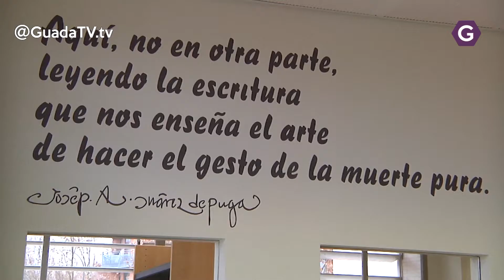PP insta a reanudar el préstamo online en la Biblioteca Municipal